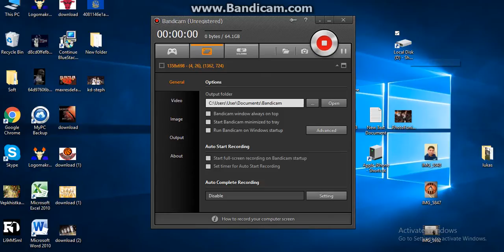fifa mobile 88 hazard